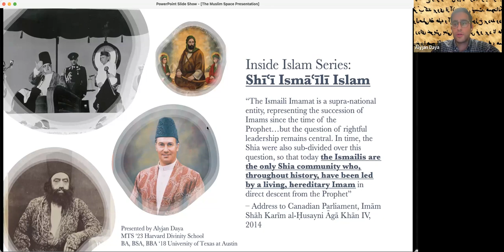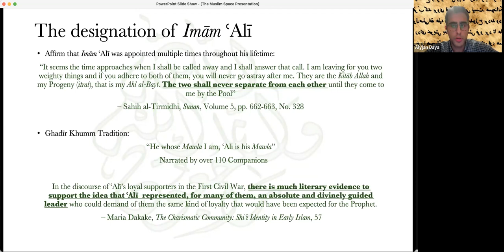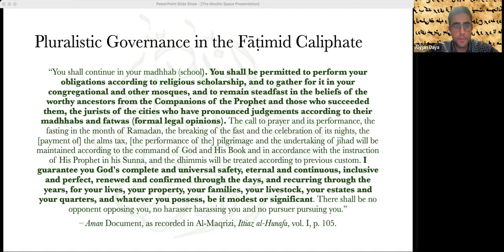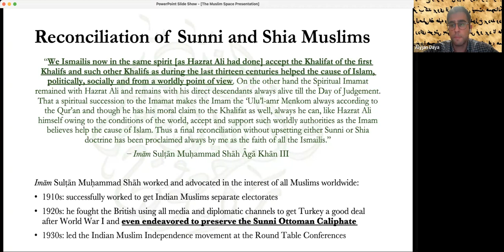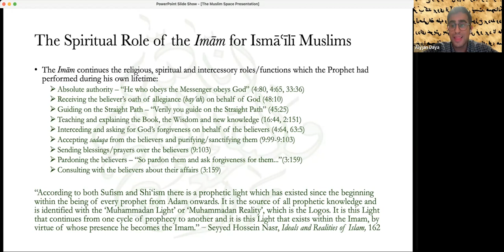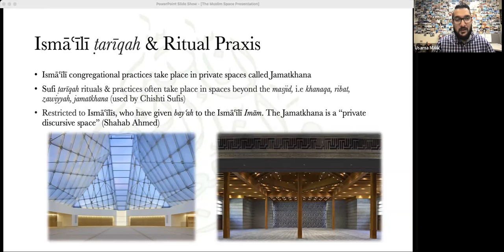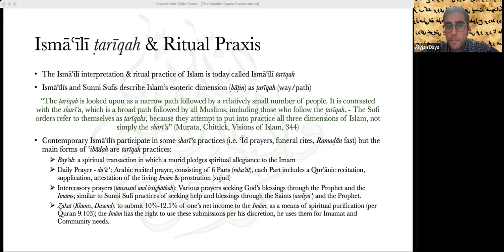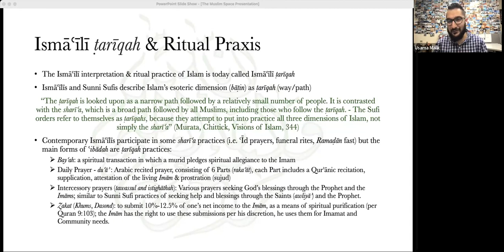Inside Islam: Isma'ili Islam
Session #7: Inside Isma'ili Islam with Br. Alyjan Daya

Inside Islam is a monthly intrafaith series created by Muslim Space for the purpose of focusing on the diverse communities of belief / sects within Islam. These conversations will happen in the form of short informative lectures by respected scholars and members of each respective community, followed by a short question and answer session.